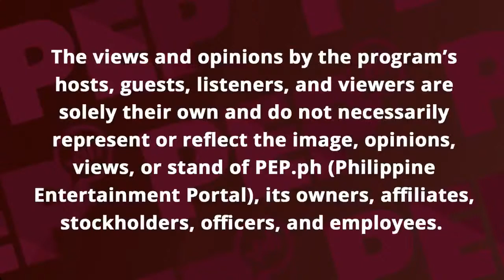Maureen Wroblewitz on who she wants to hold hands with in MUPH finals | PEP Live EXTRA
Maureen Wroblewitz conquered Asia's Next Top Model in 2017, will she also conquer Miss Universe Philippines this year?

Join us tonight and let's talk to Maureen to get to know her more and ask her about her Miss Universe Philippines journey so far.

Host: Nikko Tuazon
Livestream Producer: Rommel Llanes
Intro and Outro Graphics: Paul James Culili

PEP Live EXTRA! streams every Wednesday at 8:00 p.m.

PEP Live! every Tuesday and Friday at 8:00 p.m.